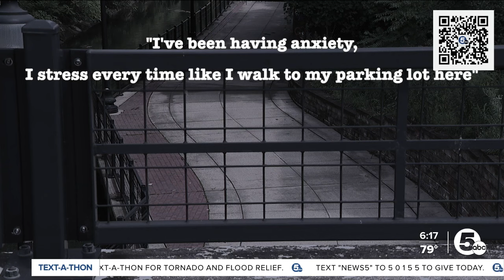$2,000 reward offered in Towpath Trail strangulation case in Akron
Six weeks after a woman was strangled while running on the Towpath Trail in Akron, there is a reward on the table to help identify her attacker.